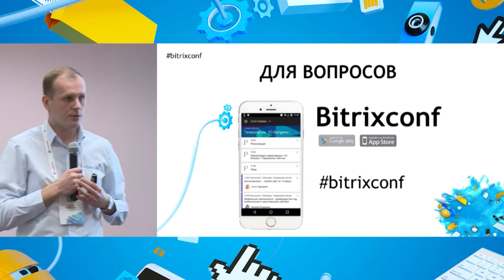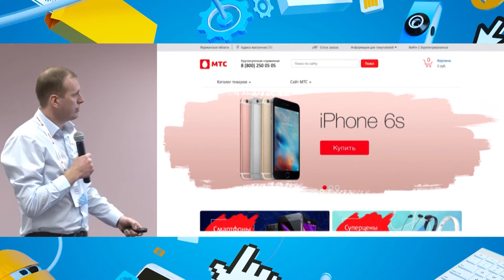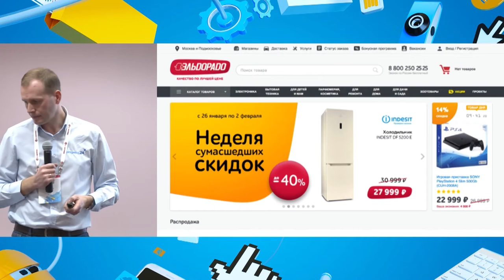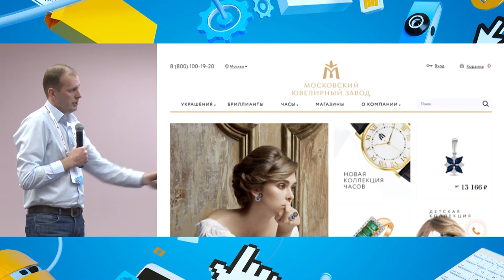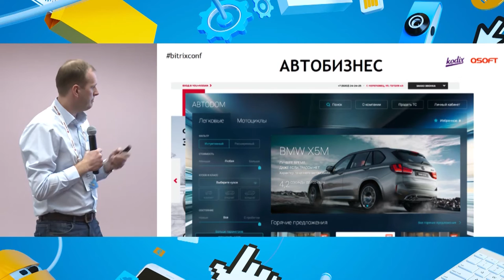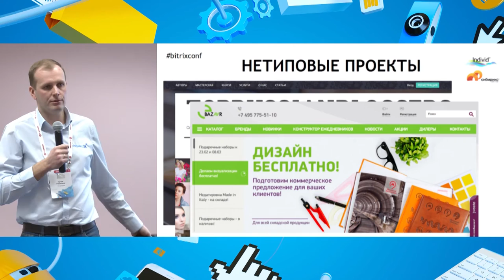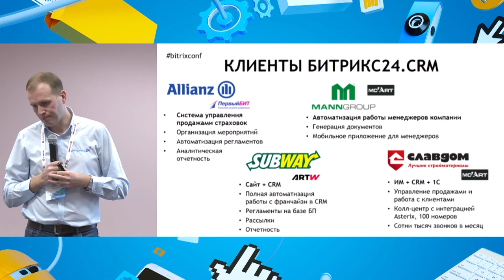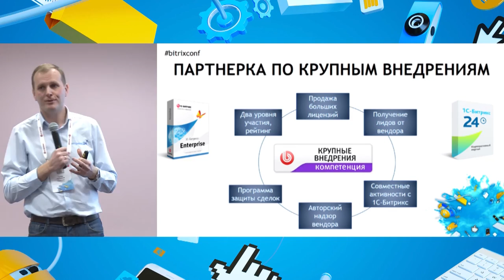Акулы бизнеса. Крупные внедрения 2016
Артём Рябинков, директор по работе с ключевыми клиентами «1C-Битрикс».